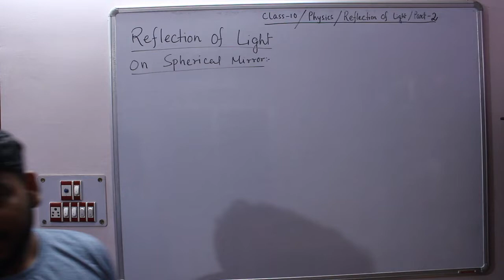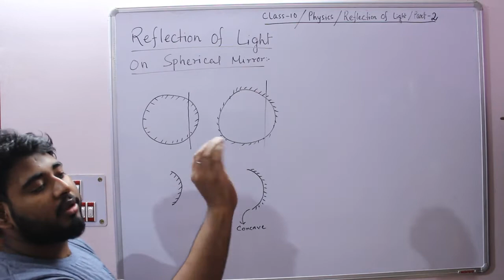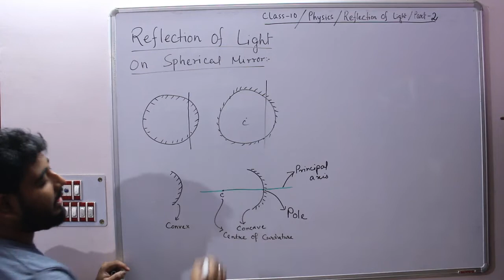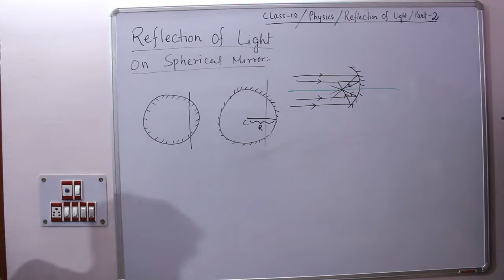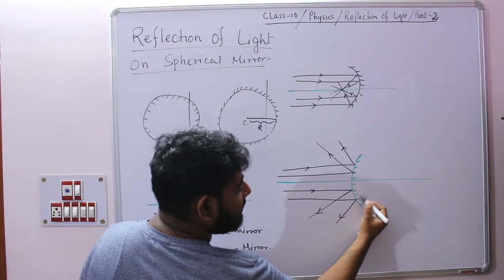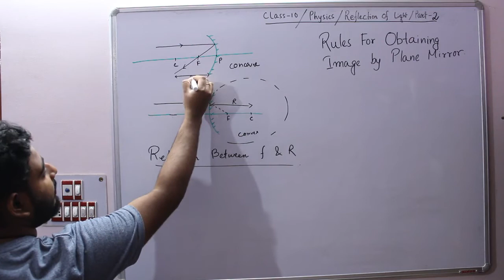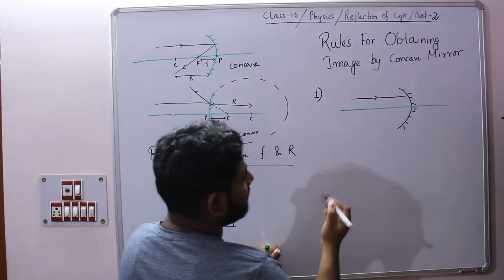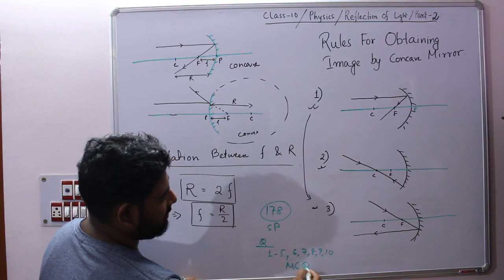Class 10 | Physics | Chapter 10 | Reflection of light | Part-2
This video contains the extended version of the previous video. This video deals with spherical mirrors,which are of two types-concave and convex. Identification of different parts of spherical mirror is also described here. And relation between R and f is also given to solve the numerical. The three rules are also mentions which will help you for the next video. Thank you.